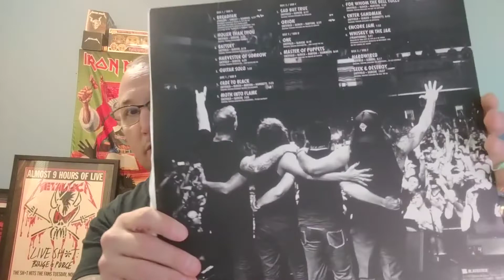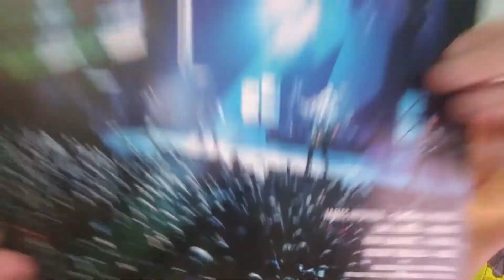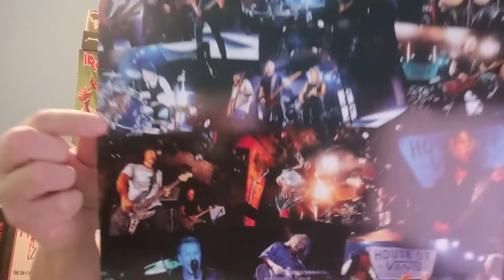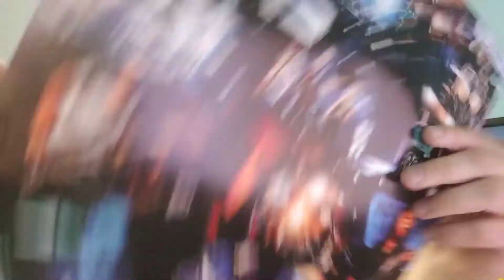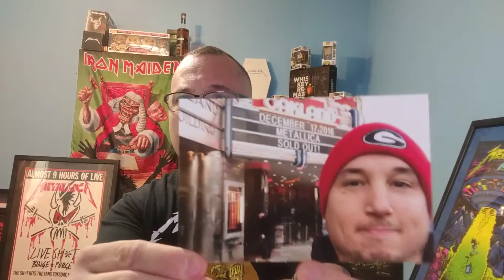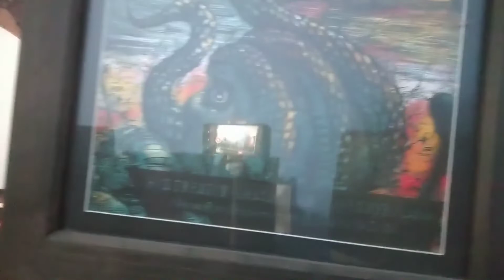Metallica. Records, Rare Item & a Concert story